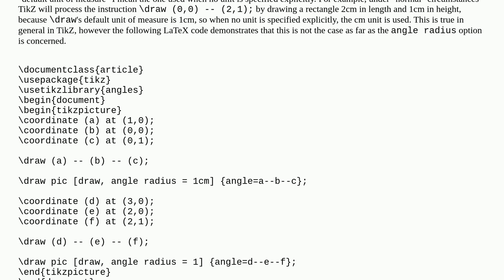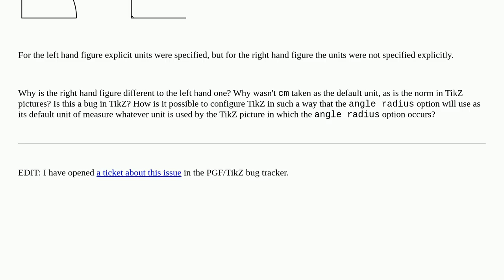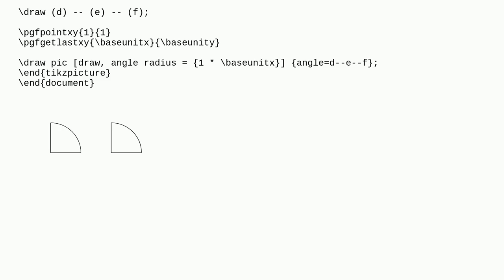How to configure TikZ's angle radius option (of the angles library) so its default unit of measur...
How to configure TikZ's angle radius option (of the angles library) so its default unit of measure conforms to the TikZ picture in which it is used?

A special thanks goes out to the community

  tikz-pgf unit-of-measure